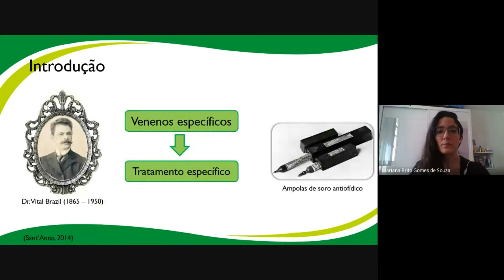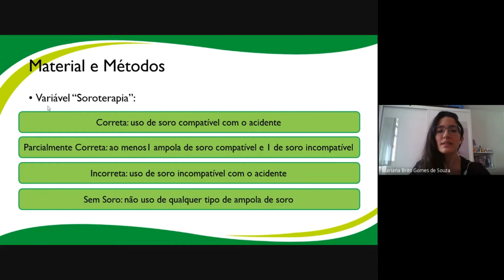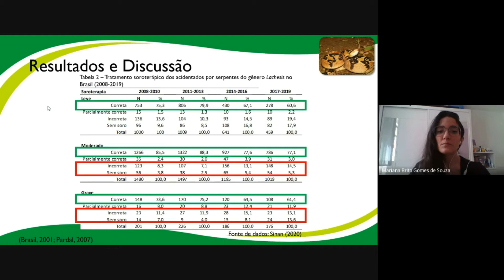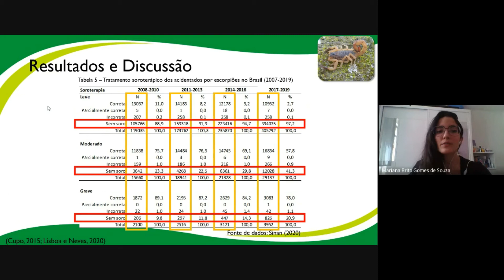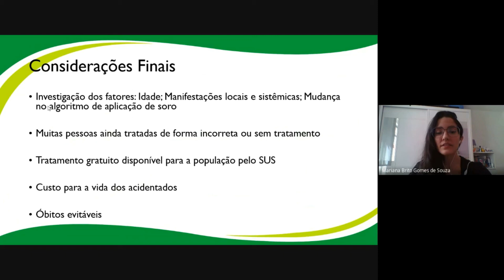Soroterapia dos Envenenamentos Ofídicos e Escorpiônicos no Brasil (2008-2019)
Autores: Mariana Brito Gomes de Souza; Ana Caroline Caldas de Almeida;
Yukari Figueroa Mise